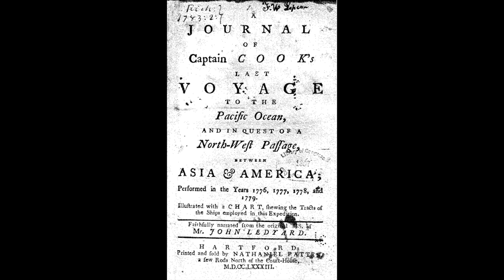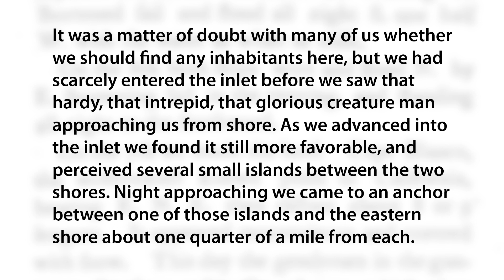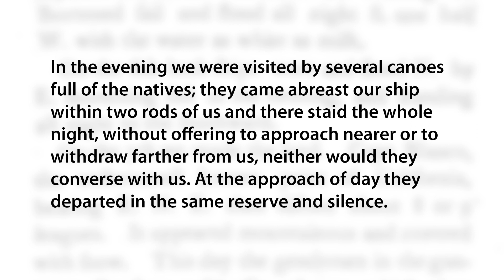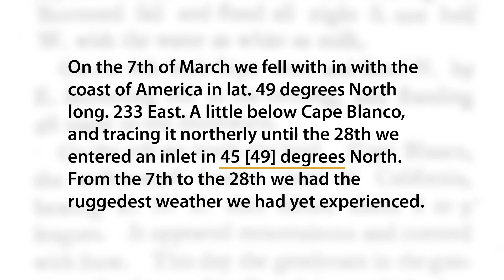Analyzing Travel Narratives: How do you analyze John Ledyard’s Journal?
Analyzing Documents presents case studies that demonstrate how scholars interpret different kinds of historical evidence in world history. Here is an excerpt from John Ledyard’s journal of his travels along the North American coast in the late 18th century. Ledyard, born a British subject, became an American citizen after Independence. He traveled with the British explorer Captain Cook to Alaska, Siberia, and the Pacific Islands. Along the way he encountered many cultures—indigenous and Russian—and left behind an entertaining account of his travels. Journals such as Ledyard’s often tell us as much about the traveler himself as they do about the places visited.

Read this selection from Ledyard’s Journal slowly and carefully. What strikes you as you read the account of his encounter with the “natives?” How does Ledyard describe them? What does he pay attention to? What does he seem to be leaving out of his description? Which parts of the text seem to be embellishments meant to appeal to his readers rather than accurate descriptions of what he saw? What can we learn about Ledyard by reading his Journal? These are all questions historians ask when they read travel accounts from the past.